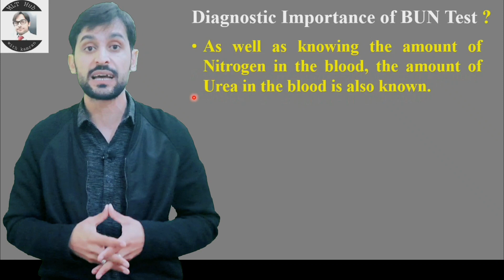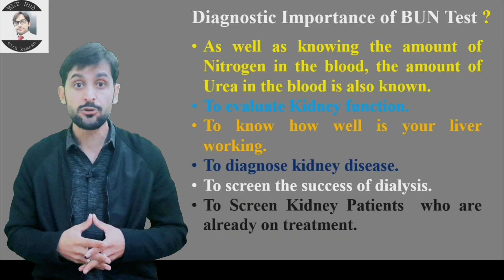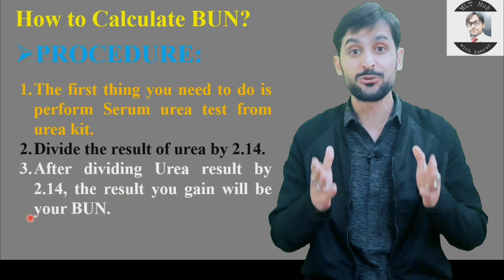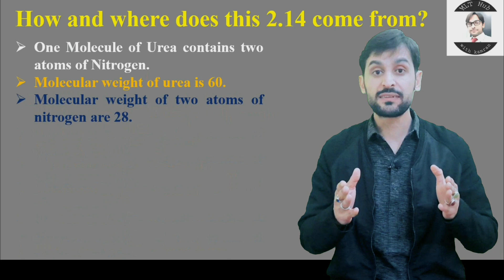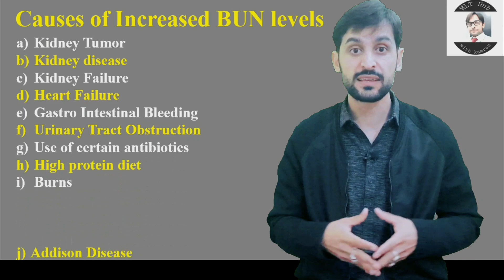BUN Test | Blood Urea Nitrogen | How to calculate BUN?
Blood Urea Nitrogen is the Nitrogen portion of Urea Molecule. The BUN test measures the nitrogen portion of urea.

Queries solved in this video:
00:00 | Introduction?
00:29 | what is BUN?
01:32 | Diagnostic importance of BUN?
02:38 | Reference range of BUN?
02:48 | Sample Collection for BUN Test?
03:01 | How to calculate BUN?
04:43 | Causes of increased BUN in blood?
05:21 | Causes of decreased BUN in blood?